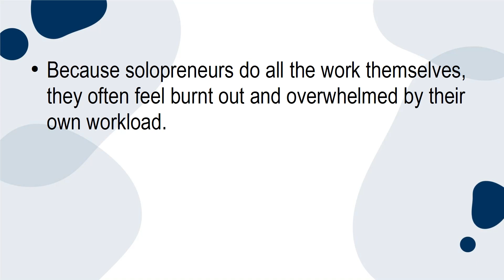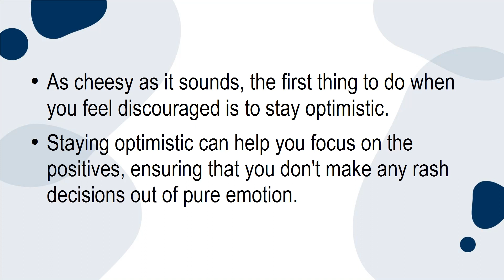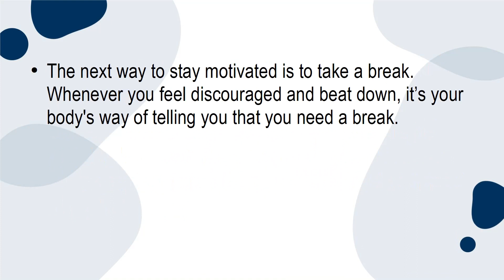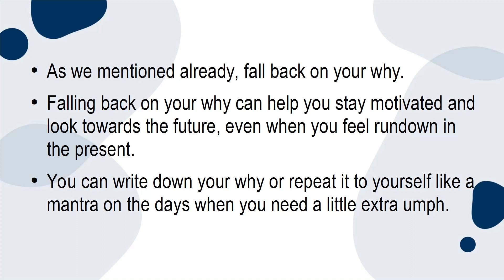09 - Staying Motivated as a Solopreneur 03:37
Staying Motivated as a Solopreneur